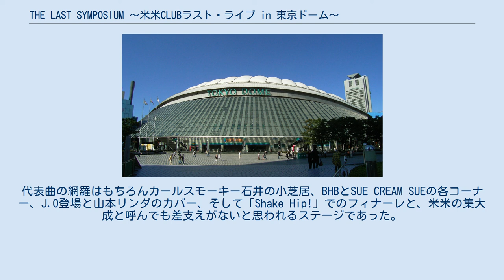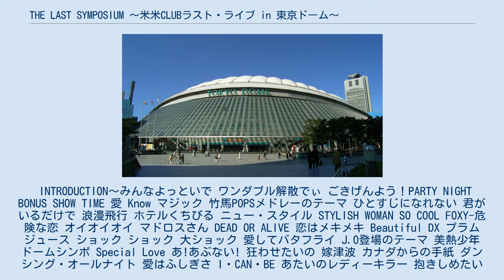THE LAST SYMPOSIUM 〜米米CLUBラスト・ライブ in 東京ドーム〜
ソニー・ミュージックレコーズのアルバム
『THE LAST SYMPOSIUM 〜米米CLUBラスト・ライヴ in 東京ドーム〜』（ザ ラスト シンポジウム こめこめクラブ ラストライヴ イン とうきょうドーム）は米米CLUBのライブ・アルバム。
発売元はSony Records（現ソニー・ミュージックレコーズ）。
 米米CLUB『THE LAST SYMPOSIUM』公演が行われた東京ドーム 同年3月5日、3月6日の2日間に東京ドームで行われた米米CLUBの解散コンサート「THE LAST SYMPOSIUM」の公演を3枚のCDに190分に渡り収録した米米初のライブ・アルバム。
10万枚限定で発売。
スペシャルボックスパッケージ仕様で豪華フォトブック付属。
 このライブはラストという事もあり、当時のメンバー17人+1995年に脱退したギターのジョプリン得能（得能律郎）、ドラムのRYO-J（坂口良治）が全編に渡って参加、初期に脱退したギターの博多めぐみ（坂本琢司）、パーカッションのマル（丸山龍男）、ダンサーチーム「シュークリームシュ」のサトミ（青山聡美）が一部の曲で参加した。
 実際のステージは本編がたった2曲で終了するという前代未聞の内容であったが、「BONUS SHOW TIME」（米米のライブにおけるアンコールのこと）が2時間以上続くという最後までエンターテインメント精神溢れるステージとなった。
ちなみに入場者数も44,444人が2公演で88,888人と、「8」にこだわった米米らしい演出を徹底させている。
「ごきげんよう！PARTY NIGHT」では、入場者に配布された白いハンカチがドーム中を舞った。
代表曲の網羅はもちろんカールスモーキー石井の小芝居、BHBとSUE CREAM SUEの各コーナー、J.O登場と山本リンダのカバー、そして「Shake Hip!」でのフィナーレと、米米の集大成と呼んでも差支えがないと思われるステージであった。
 INTRODUCTION〜みんなよっといで ワンダブル解散でぃ ごきげんよう！PARTY NIGHT BONUS SHOW TIME 愛 Know マジック 竹馬POPSメドレーのテーマ ひとすじになれない 君がいるだけで 浪漫飛行 ホテルくちびる ニュー・スタイル STYLISH WOMAN SO COOL FOXY-危険な恋 オイオイオイ マドロスさん DEAD OR ALIVE 恋はメキメキ Beautiful DX プラムジュース ショック ショック 大ショック 愛してバタフライ J.O登場のテーマ 美熱少年 ドームシンポ Special Love あ!あぶない! 狂わせたいの 嫁津波 カナダからの手紙 ダンシング・オールナイト 愛はふしぎさ I・CAN・BE あたいのレディーキラー 抱きしめたい じんじんさせて sure danse KOME KOME WAR どうにもとまらない なんですか これは なんでもいいんじゃないの なんちゅうこと言うの FUNK FUJIYAMA ア・ブラ・カダ・ブラ OH! 米 GOD! Peeping Tom かっちょいい! Just U Child's days memory Shake Hip!